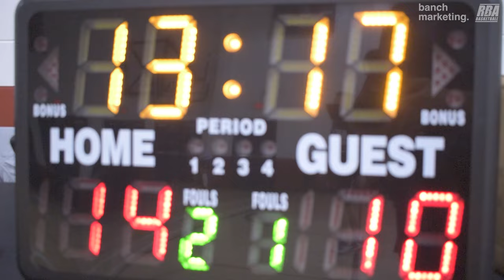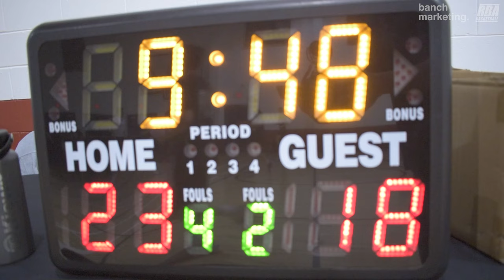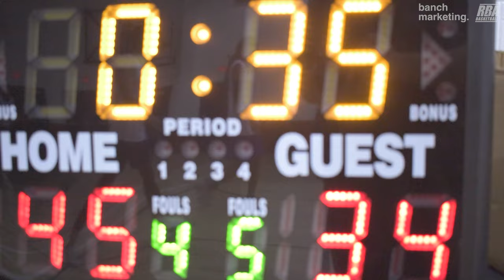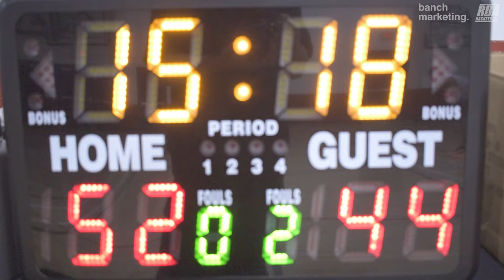2024 Vancouver Winter Comp League - Ball So Hard vs BC Best - Roundball BC Mens Basketball League